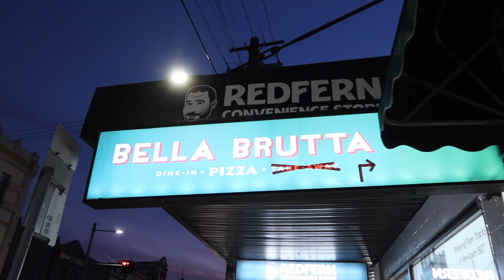where do i even begin?... | LIFE UPDATE 💌 VLOG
Helloooo it has been so long! So much has happened so here's a bit of an update (vlog style of course). ✨